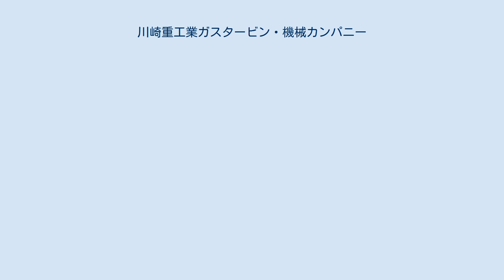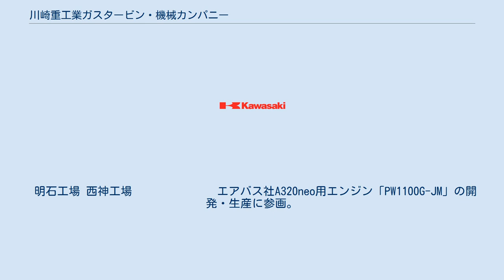川崎重工業ガスタービン・機械カンパニー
川崎重工業 」 川崎重工業ガスタービン・機械カンパニー 川崎重工業ガスタービン・機械カンパニー（かわさきじゅうこうぎょうガスタービンきかいカンパニー、英:Kawasaki Heavy Industries Gasturbine & Machinary Company）は、川崎重工グループの中核会社・川崎重工業にかつてあった社内カンパニーで、産業用ガスタービン、ジェットエンジン部品、ヘリコプターのトランスミッションを製造するガスタービンビジネスセンターと舶用推進機械（船舶用エンジン、減速機、スクリューなど）、エネルギー環境分野の設備（発電用ディーゼルエンジン、陸用蒸気タービンなど）を製造する機械ビジネスセンターの2つのビジネスセンターから構成されていた。
 2018年4月1日、航空関連分野、エネルギー関連分野について、事業分野に沿って3カンパニーを2カンパニーに改編されたことに伴い廃止された。
航空エンジン事業は航空宇宙カンパニーと統合し「航空宇宙システムカンパニー」に、舶用推進機械、エネルギー関連事業はプラント・環境カンパニーと統合し「エネルギー・環境プラントカンパニー」となった。
 航空機エンジン・タービンの研究、開発、製造部門。
多数の国家プロジェクトにも参画するとともに、明石工場には「我が国ジェットエンジン発祥の地」の記念碑もある。
前身は航空宇宙カンパニーと同じく大日本帝国陸軍の専属メーカーとして、戦闘機などを開発・製造していた川崎航空機（かわさきこうくうき）。
 自衛隊向け戦闘機F-15のエンジンF100のアフターバーナーモジュールの製造O/Hや対戦車攻撃ヘリAH-1SのT53エンジン、輸送ヘリCH-47のT55エンジンの製造組立・オーバーホールも手掛ける。
 使用工場は兵庫県明石市にある明石工場、兵庫県神戸市にある西神工場。
 明石工場 西神工場 　　　　　　　エアバス社A320neo用エンジン「PW1100G-JM」の開発・生産に参画。
 文字通り、航空機エンジン・タービンに関連したものを製造している。
現在研究開発中のものもある。
 航空機エンジン 艦艇用エンジン 発電用タービン